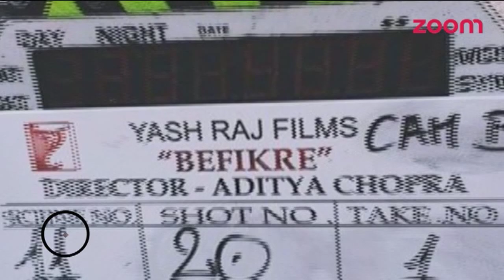OMG! Aditya Chopra Kept Karan Johar AWAY From The Sets Of 'Befikre' | Bollywood News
Recently, Karan Johar went to meet Aditya Chopra on the sets of Ranveer-Vaani-starrer ‘Befikre’. Although Aditya treated KJo very well and spoke to him, he kept Karan away from the sets as he didn’t get to see any detail of the film.